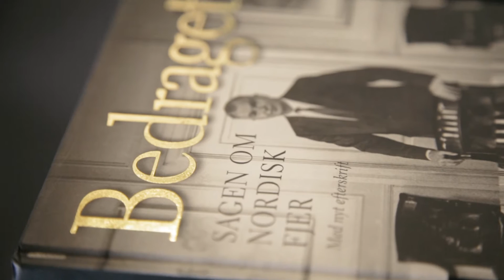Historien om Nordisk Fjer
Foredragsholder Anders Wejrup tog deltagerne på en hæsblæsende og meget dramatisk tur rundt i Nordisk Fjer Universet - Danmarkshistoriens suverænt største og mest spektakulære erhvervsskandale.